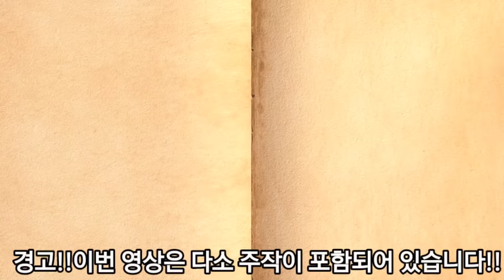(어신)손으로 쏘가리 잡았습니다!!낚시의 달인 feat.유튜버의 험난한 길!!